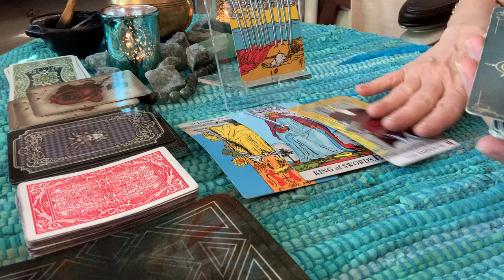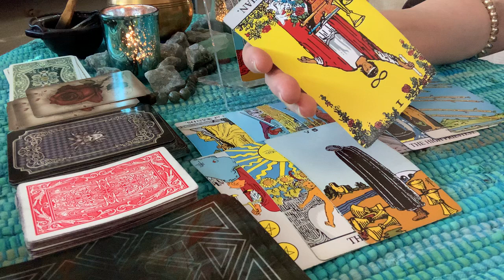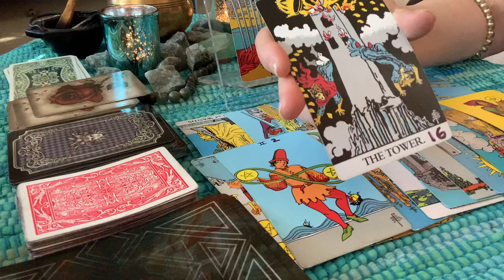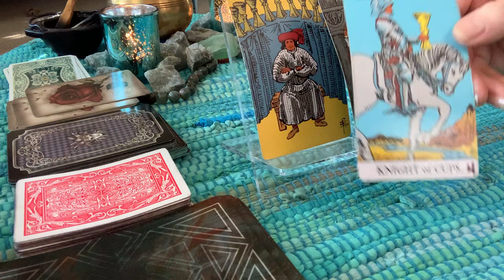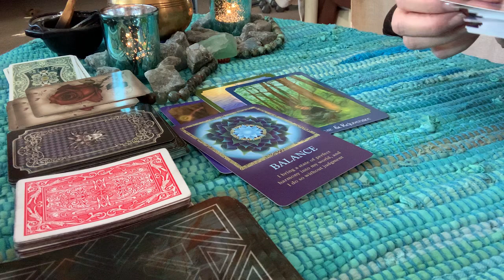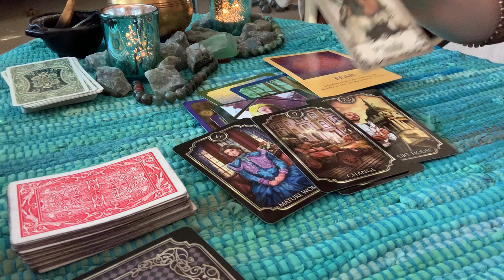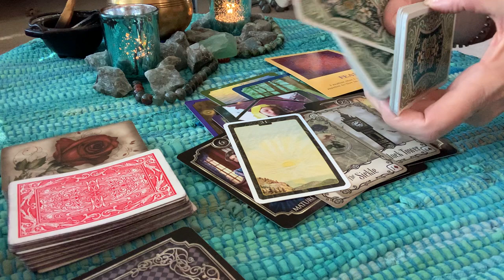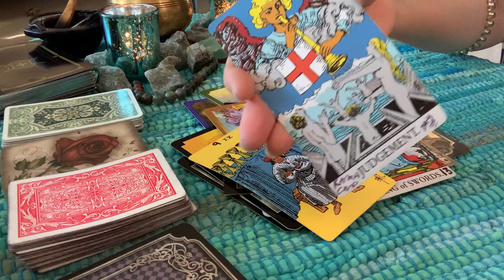Diana’s mindset on that last fateful night.